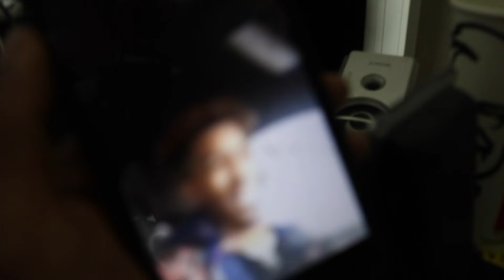Diss God - PontiacMadeDDG Diss Track (Official Lyric Video)- REACTION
Giveaway requirements- Must be subbed to MoreZias channel with post notifications. turned on, following me on twitter- JustZik and IG- 1ZIAS. Winner will be announced on live raise.